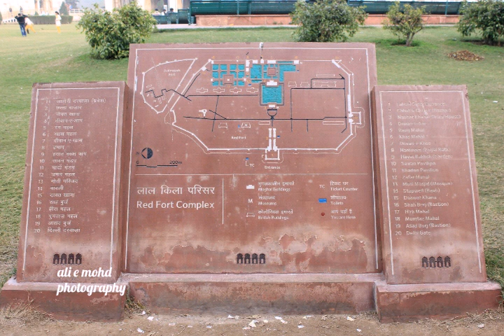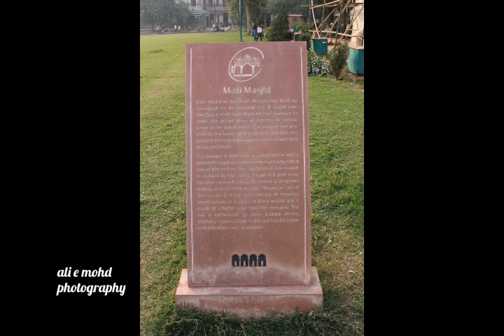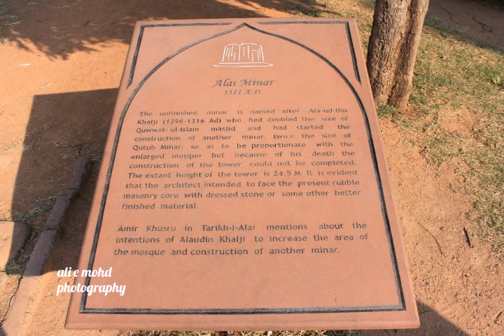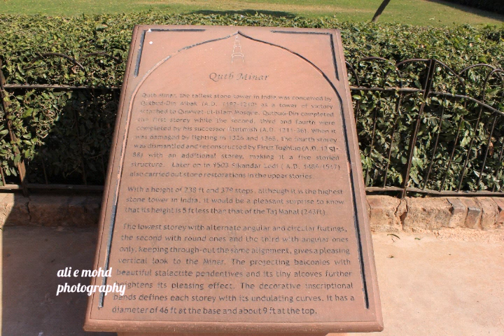Delhi - ali e mohd photography- Red fort,Qutab minar ,India gate , lotus temple, Juma masjid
Delhi , Red fort , Qutab minar , Inda gate , lotus temple , Juma masjid